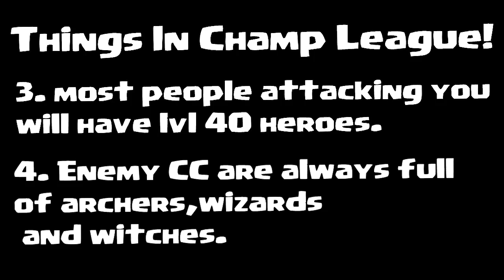Clash of clans - Champion League ( My Thoughts )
Champion league is fun if you want to test your skills against other players on leader boards. except the people at the very top. i can never find them. what the heck!